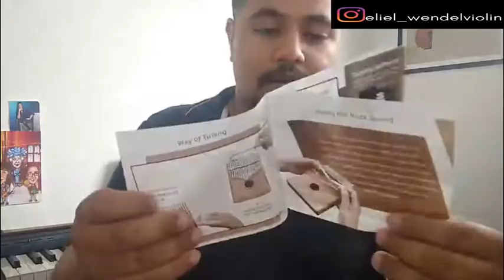Kalimba! Meu novo instrumento musical | Unboxing e primeiro contato. Será que sai algo?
Nesse vídeo eu mostro uma kalimba que ganhei de presente da minha irmã e tento tocar minha primeira música nela.

*Quer aprender a escrever e editar partituras utilizando o programa Finale de forma profissional? Clique no link abaixo:*